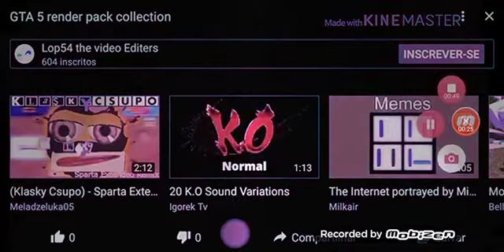5 de maio de 2020